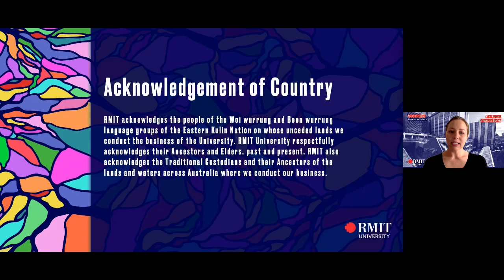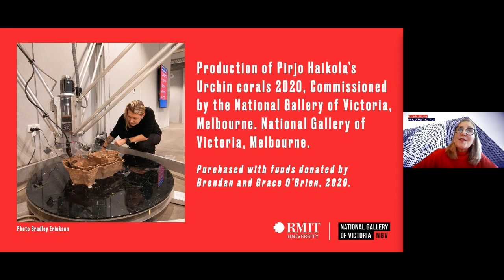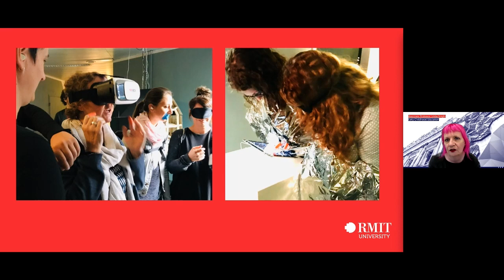The Future Impacts Webinar Series: Innovation-based Learning | RMIT University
The education sector is undergoing rapid disruption. New technologies are dismantling outdated systems, and the study from home revolution the pandemic heralded has solidified this: there's no turning back.

What challenges do learners and educators need to be equipped to face in this dramatic new landscape? How will advancements in ed-tech impact the way we learn? And why are the opportunities ed-tech presents meaningful for you?

Join us for The Future Impacts of Innovation-based Learning; a curated panel of experts featuring RMIT researchers and industry leaders from iconic institutions such as the National Gallery of Victoria and Telstra working at the nexus of education and technology.

This is a recording of the webinar from Thursday 22 October, 2020.

Moderator: Dr. Chloe Ward, RMIT University Research Fellow and host of the podcast Barely Gettin' By.

Speakers:

Jackie Coates Head of Telstra Foundation, Telstra.

Michele Stockley - Head of Learning, National Gallery of Victoria.

Associate Professor Linda Knight, Early Childhood Education, RMIT University.